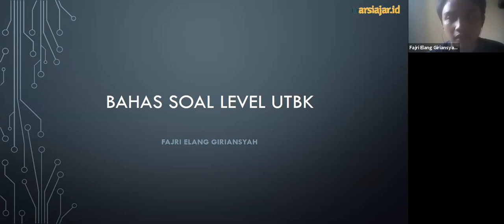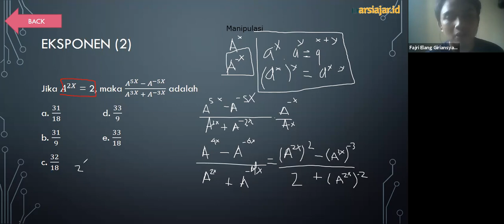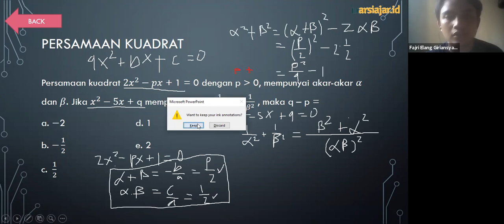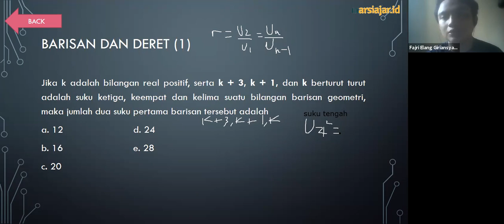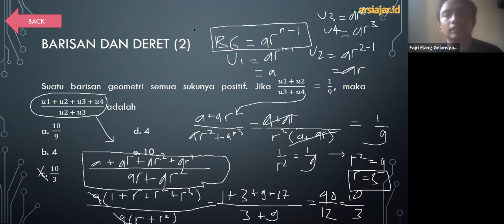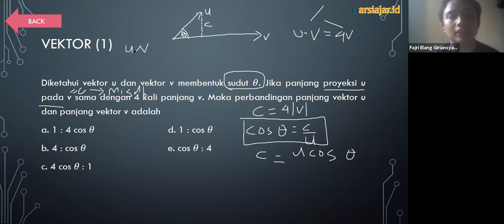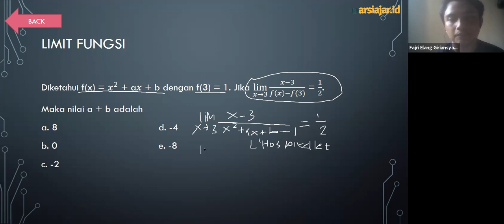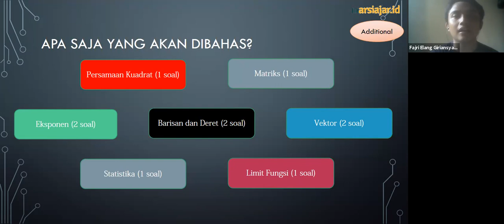Teman Belajar Matematika Saintek : Bahas Soal bersama Kak Elang